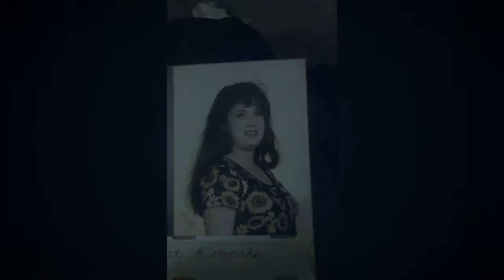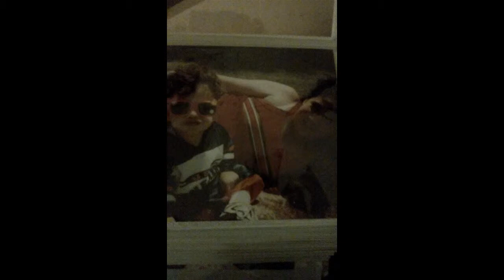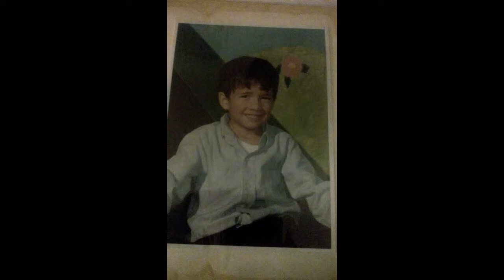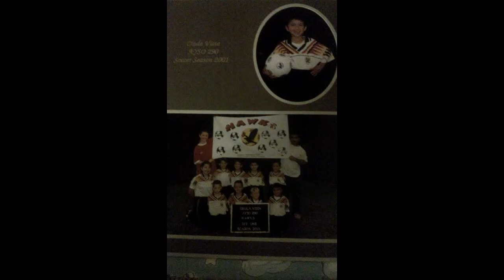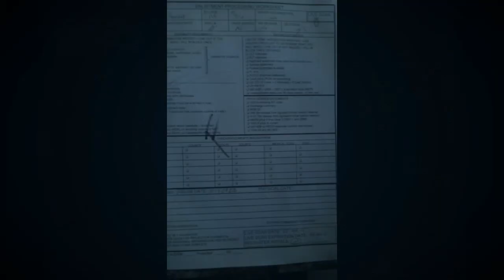Roman Nunez s.e.p